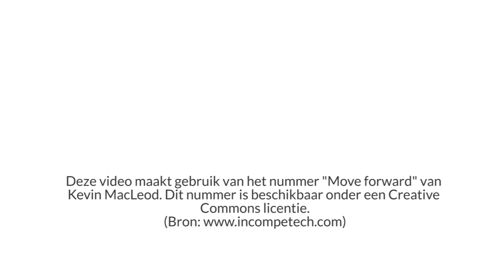Clipvakanties checkt de checklist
Samen met Ketnet hebben kinderen de Checklist opgemaakt, een lijst van 50 zaken die ze zeker voor hun 12e gedaan willen hebben. Natuurlijk werd deze lijst niet enkel opgesteld. De kinderen doen er ook alles aan om die 50 zaken voor hun 12e te verwezenlijken. Ook heel wat organisaties organiseerden kampen in het teken van deze checklist. Zo kan je met Clipvakanties mee op taalkamp en ondertussen je Checklist aanvullen.